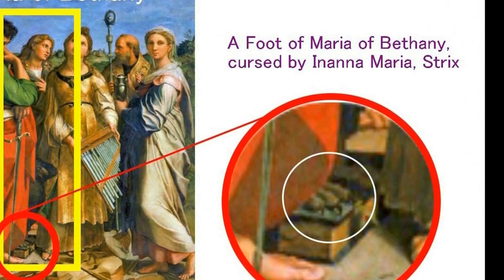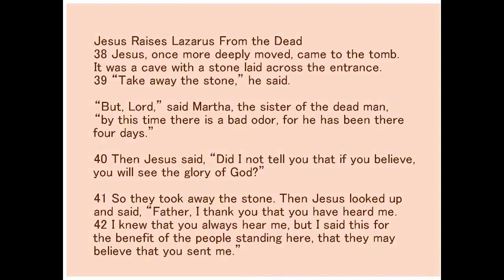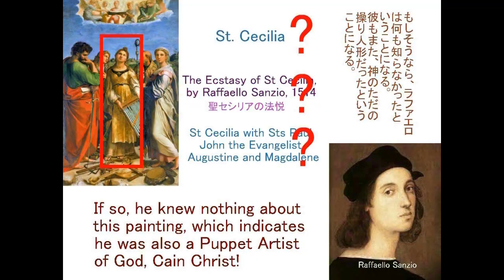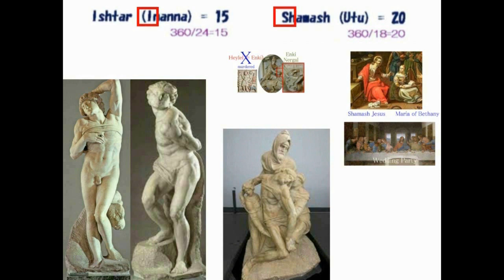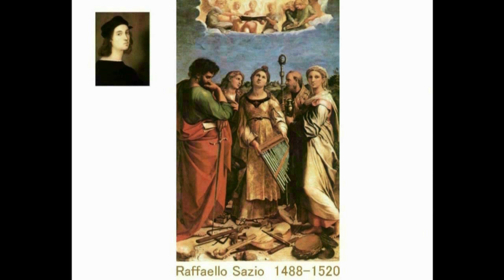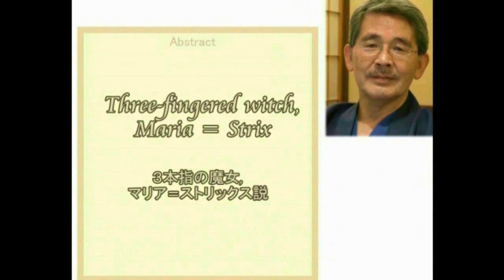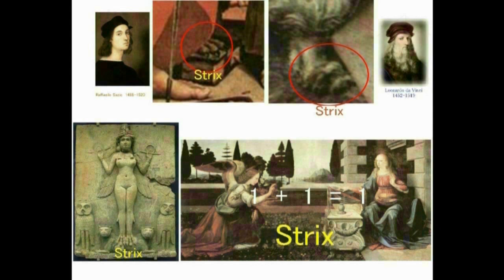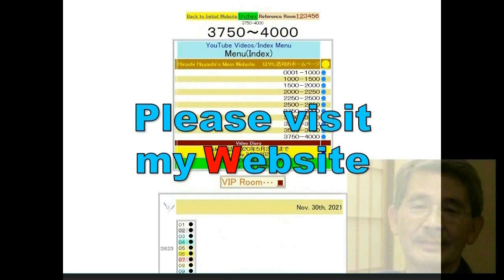4564【13 呪】Three toed Maria of Bethany by Raffaelloラファエロが描いた３本指のベタニアのマリア＝イエスの妻Hiroshi Hayashi JP